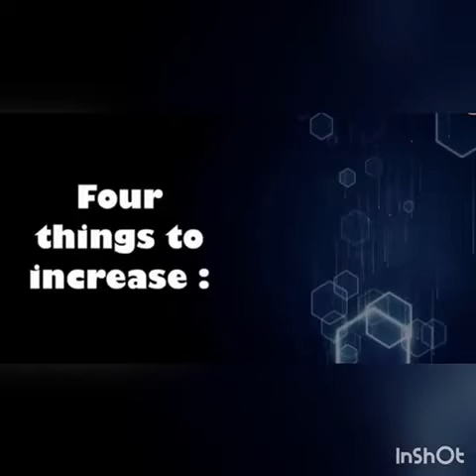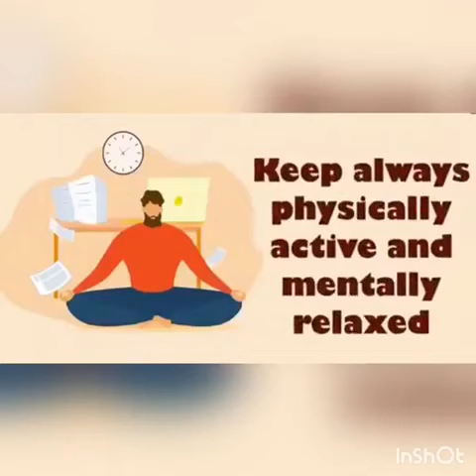youtube video #-8nJn3aevBk